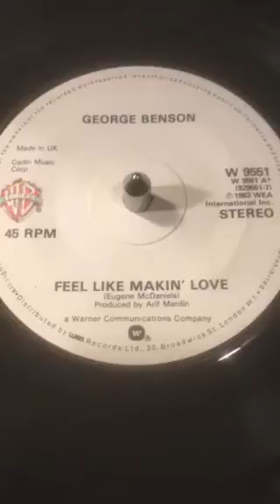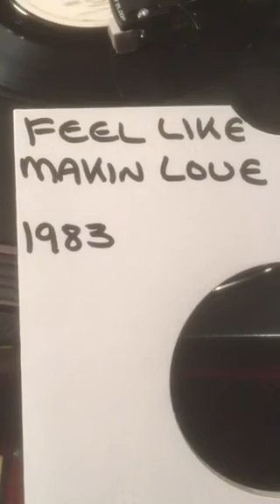George Benson - Feel Like Makin’ Love From 1983 ( Vinyl 45 ) .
Tony’s Vinyl and CD selection sharing music from my collection a Vinyl 45 from 1983 Recorded By George Benson.